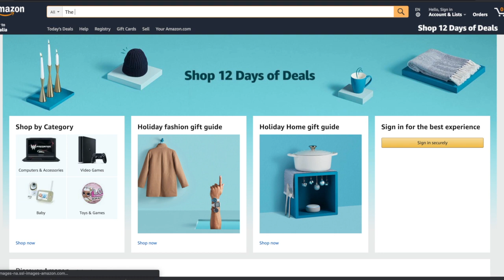You should only talk about religion and not politics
In this call, my channel's member and a patron, Abdul Qayum suggests that I should focus on religions and mainly Islam rather than getting off-topic to other topics such as politics etc.